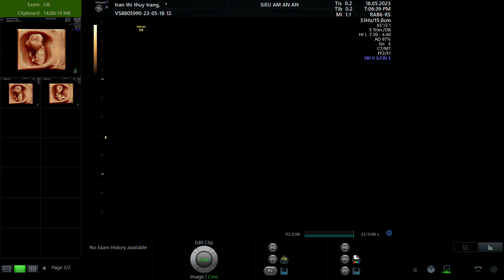TRẦN THỊ THÙY TRANG 1998